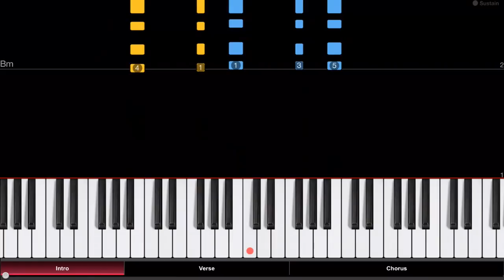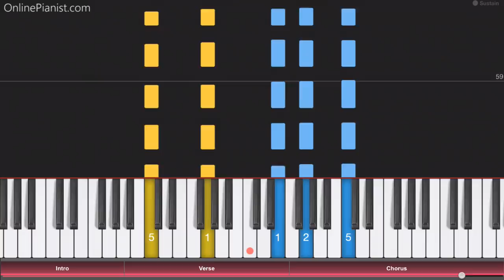Shokugeki no Soma: San no Sara OP - Braver - Piano Tutorial - Food Wars! Season 3 Opening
How to play “Braver” by Zaq, the opening theme song from the third season of the anime series Food Wars (Shokugeki no Soma: San no Sara)!
Check out the full piano tutorial for “Braver” on our

"Braver" by Japanese singer Zaq is the opening theme song from the third season of the anime series Food Wars! (食戟のソーマ).

The third season is titled Food Wars! The Third Plate (Shokugeki no Soma: San no Sara), and started airing in October 2017.

"Braver" is a powerful rock song, and sounds great on piano!

On our website, you can also find piano tutorials for many other Anime songs (such as “Unravel” from Tokyo Ghoul, “The Hero” from One Punch Man, “Courage”, “Ignite”, “Innocence” and “Crossing Field” from Sword Art Online, “My Most Precious Treasure” from Angel Beats, “Ignite”, “Courage” and “Crossing Field” from Sword Art Online, the Pokémon Theme and “Styx Helix” from Re:Zero) and songs from other TV series and movies (from the Simpsons to Game of Thrones).